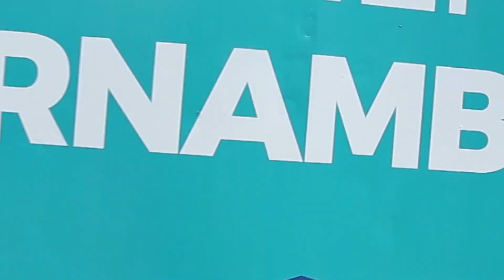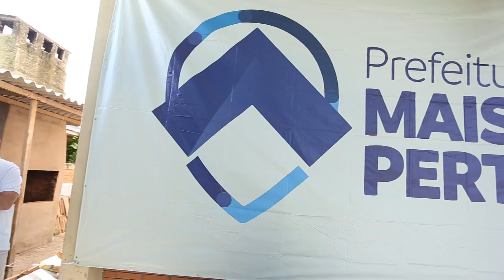Escola Municipal Pernambuco recebe 4° edição do Programa Prefeitura Mais Perto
A Escola Pernambuco está recebendo nesta semana o PrefeituraMaisPerto, que trouxe diversas melhorias para os alunos da instituição, como duas novas salas moduladas, conserto das calçadas e do telhado e reforma nos banheiros. Até sábado, dia 24, a comunidade conta com prestação de serviços, como exames e consultas de saúde e encaminhamento para vagas de emprego.